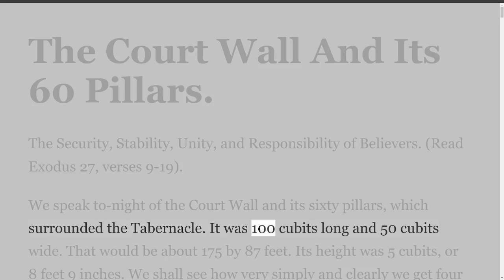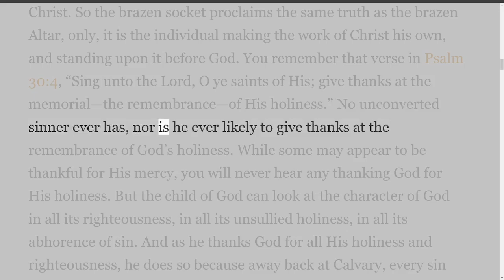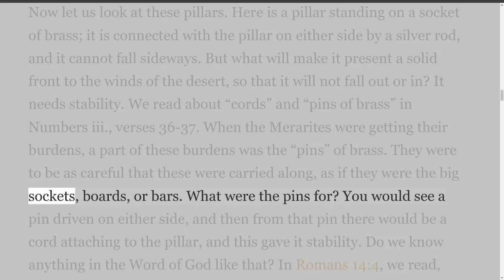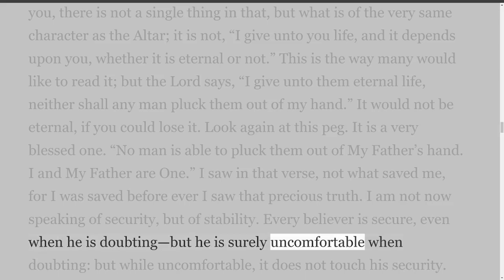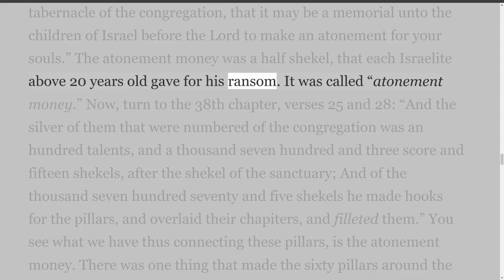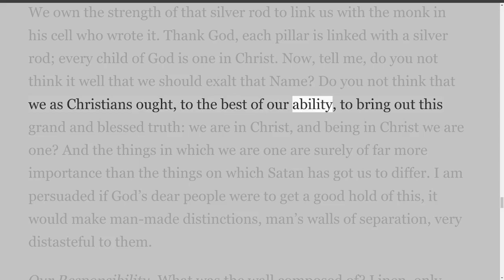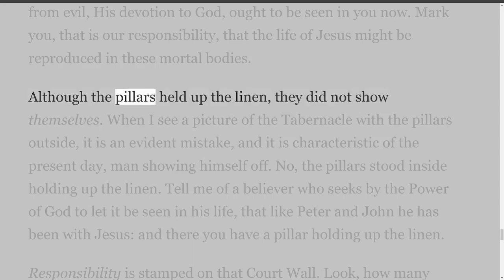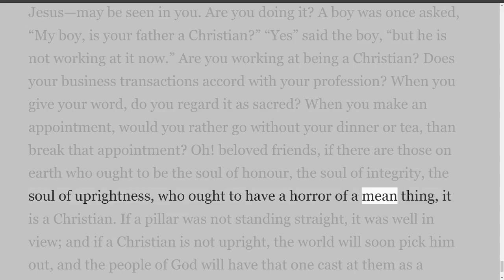Lectures on the Tabernacle, by William John McClure, The Court Wall And Its 60 Pillars..